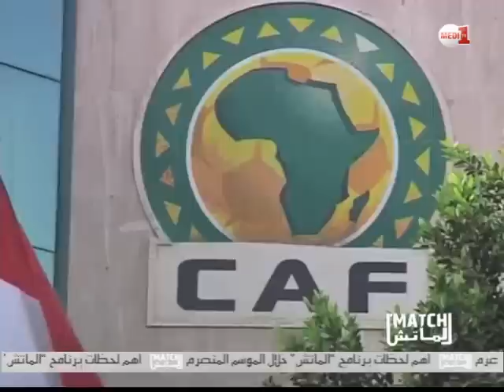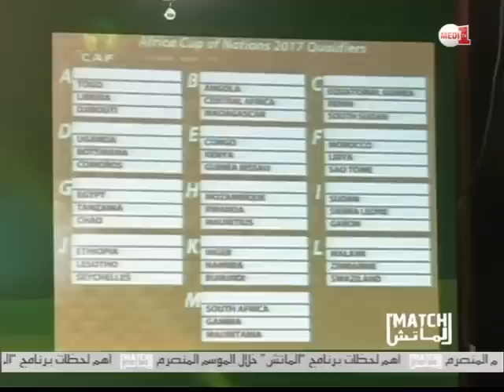برنامج لماتش: أقوى اللحظات - الجزء الثاني